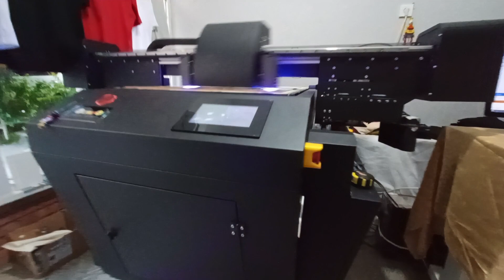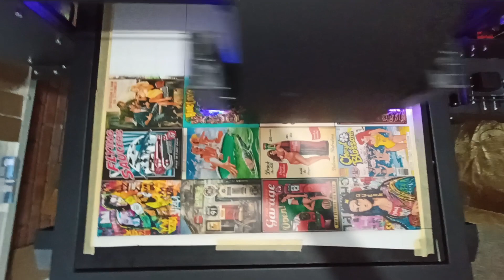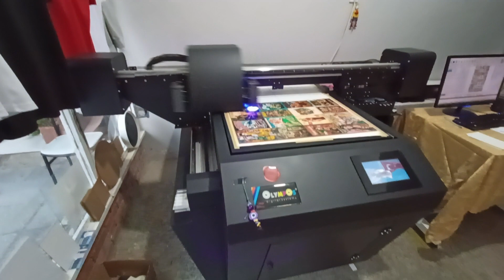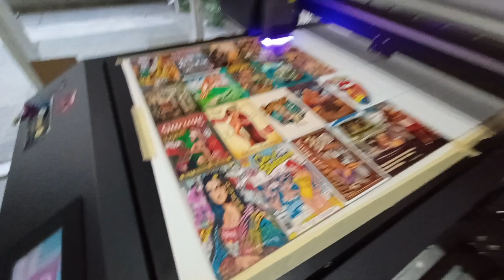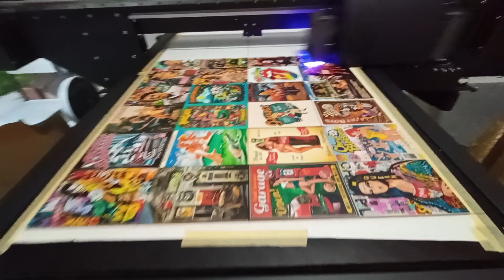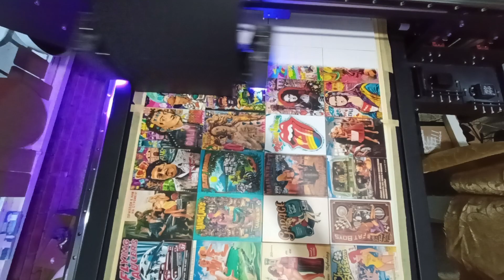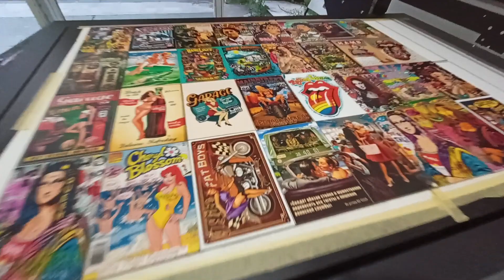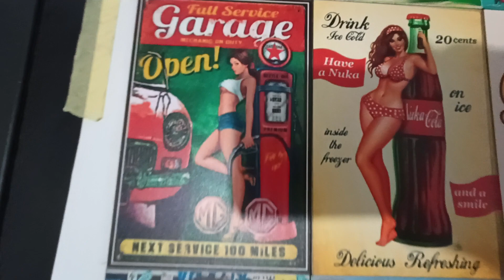İzmir'de UV Baskı Atölyesi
İzmir Karşıyaka'da UV baskı atölyesi.Ahsap MDF poster tablo baskı.